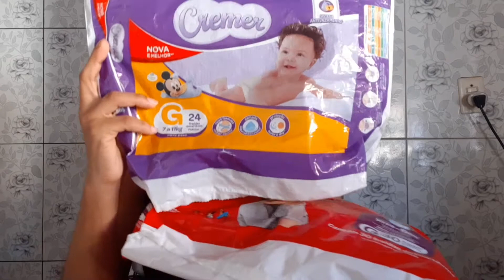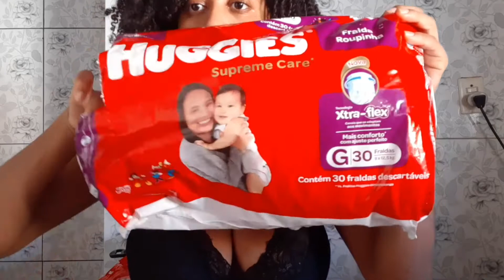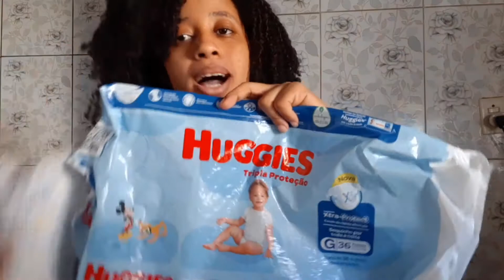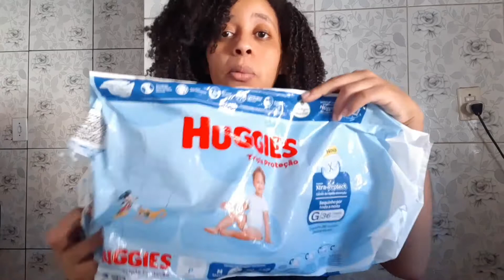ACABADOS DO OITAVO MÊS DO BEBÊ!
No vídeo de hoje eu mostrei os produtos de higiene acabados do oitavo mês do bebê.

Espero que tenham gostado e se gostou não se esqueça de clicar em "GOSTEI" e de "SE INSCREVER" no canal se ainda não for inscrito, para fazer parte dessa família maravilhosa! ❤